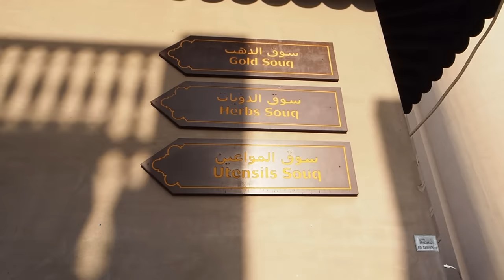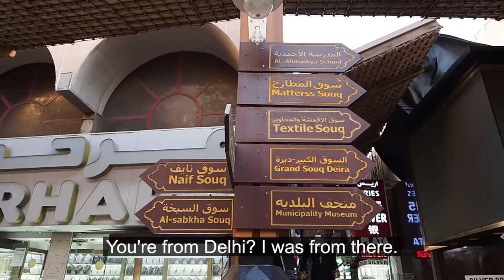Avoid These Guys When BUYING GOLD in Dubai (Fake 👑 Scam)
The fake gold scam is famous in Dubai's Gold Souk where salesmen on the street approach you and take you into the alleyways to buy counterfeit gold. In the store, they show you real gold, but while they package it they swap it with either fake gold or a gold-plated product. When you get home you realise you've been scammed.

It's very difficult to test the purity of gold yourself. The best way to test at least if what you've been sold is of karat quality is by using a strong magnet. Karat quality gold will not be picked up by a magnet!

This test, like others, is not fool-proof! Shop at reputable stores with good reviews. If you're unsure, take your purchase to another jeweller and have them appraise it for you. Keep all your receipts, it's illegal to sell counterfeit gold. Go straight to the Dubai Police if you find you've been sold fake gold.

Hallmarks on gold items are quite useless too. They're inscriptions on the gold itself that show the purity. They can easily be faked.

Below are two articles that will help you find out if the gold you've bought is real or not.

The word on the street is it's better to buy Gold from the Gold and Diamond Park in Dubai. I haven't been, but it's what two of my local friends there say. So maybe go check it out.

3) WANT TO LEARN HINDI हिन्दी?